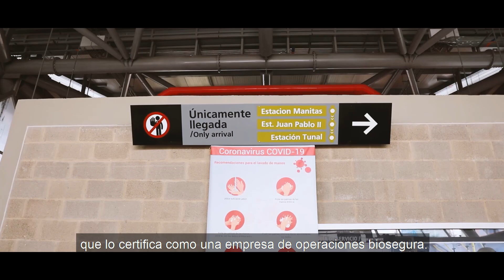Info TransMi edición especial cumpleaños TransMiCable 2020 - TransMilenio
¡Hoy celebramos el segundo cumpleaños de TransMiCable en InfoTransMi!

Durante un año diferente por la pandemia, TransMiCable siguió operando con los diferentes protocolos de seguridad su operación para benefició de los habitantes de la localidad de Ciudad Bolívar.

En la siguiente edición especial podrás conocer los datos más importantes de una año más de operación.